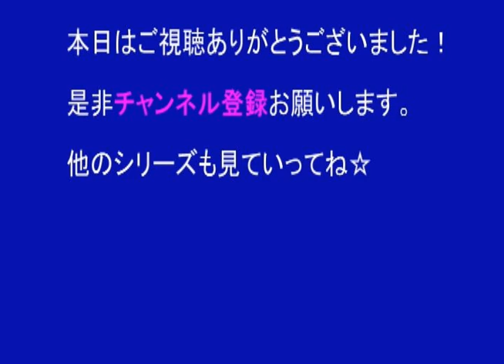【日通旅行】 行きたいところへ♪ルックワールド♪CM総集編 【全6種】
①登場編　②パリ編　③ナイアガラ編　④シンガポール編
⑤ニューヨーク編　⑥オーストラリア編　全6種　一気見☆